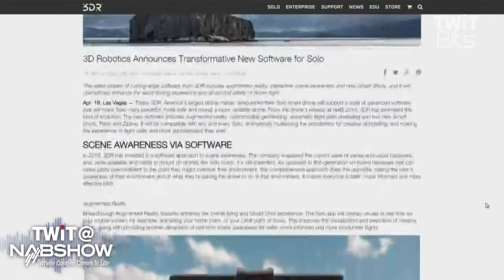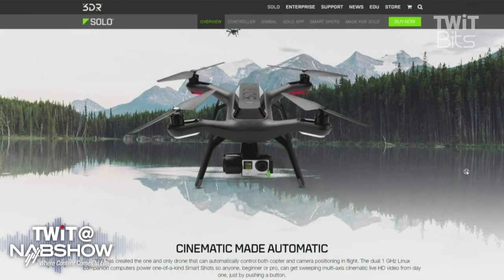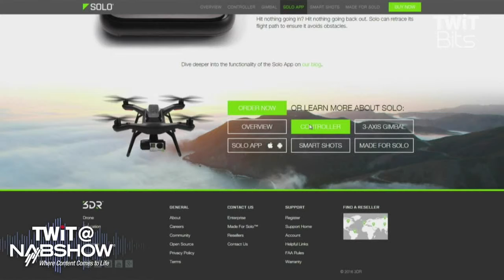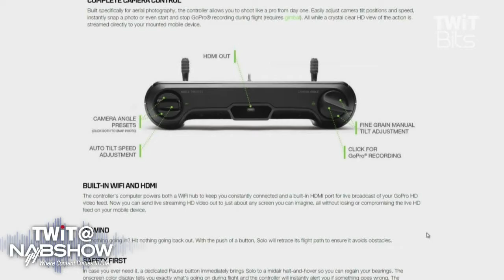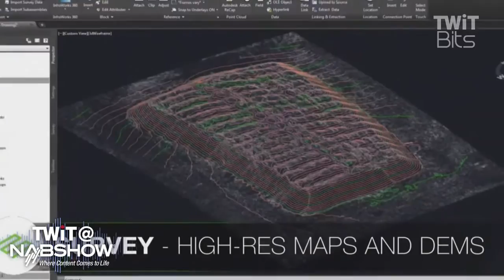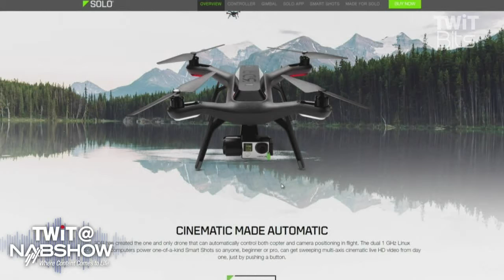Colin Guinn Talks About 3DR's Solo Drone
Colin Guinn, CRO for 3DR,  talked about the Solo Drone with Father Robert at NAB 2016.  The Solo Drone is one of the most innovative and versatile drones on the market.   You can customize it to meet your needs.  Looking to livestream  HD video from your drone directly to your iOS or Android device, well the Solo Drone is the only drone for you then.  Amazingly easy to operate as well.